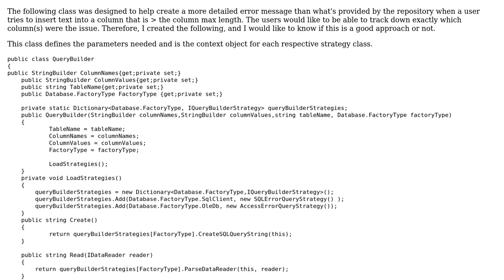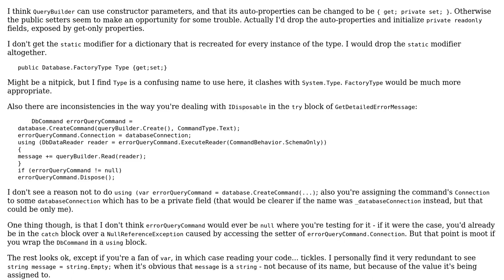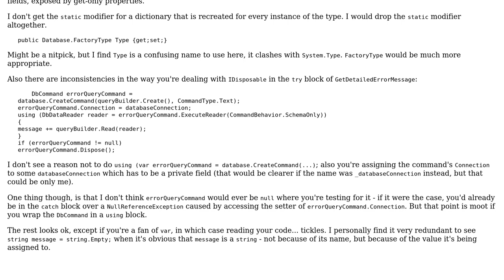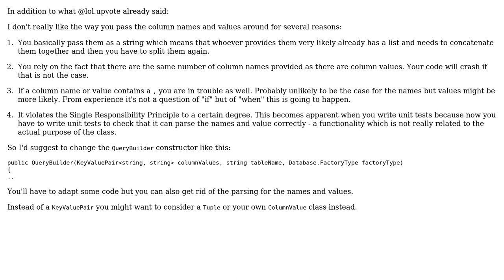Implementation of the Strategy Pattern using an interface, abstract class and delegate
With thanks & praise to God, and with thanks to the many people who have made this project possible! | Content (except music & images) licensed under CC BY-SA | Music | Images & others | With thanks to user monkeyjumps user Mathieu Guindon user ChrisWue and the Stack Exchange Network Trademarks are property of their respective owners. You are responsible for your own actions.